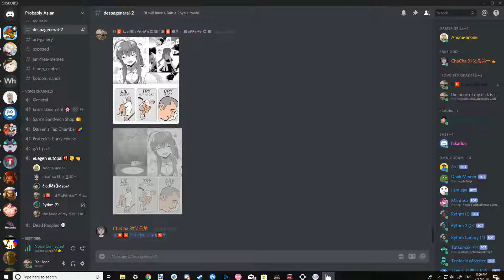nooyah is very passionate